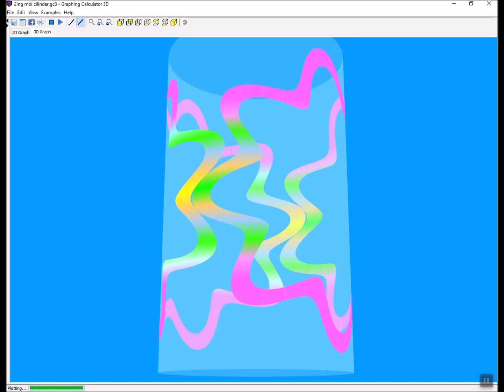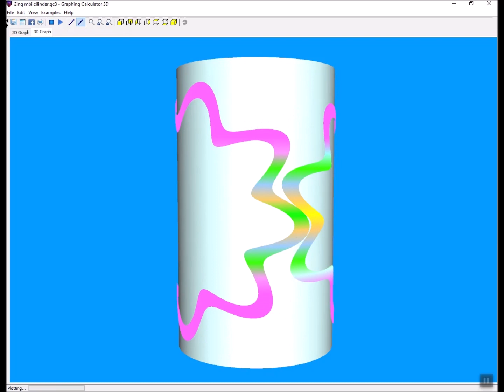2 - THE WOODPECKER !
 SUPER RUNITER  runiter.com - Graphing Calculator 3D - Forum &
 Google images !
AcrnWdp2-2883-Read
 SUKSESE PA FUND